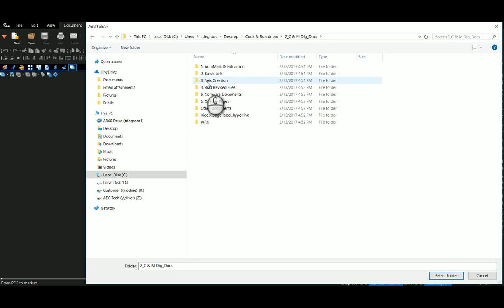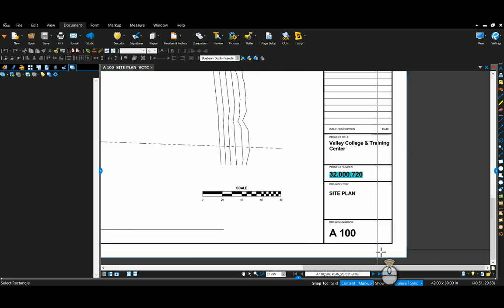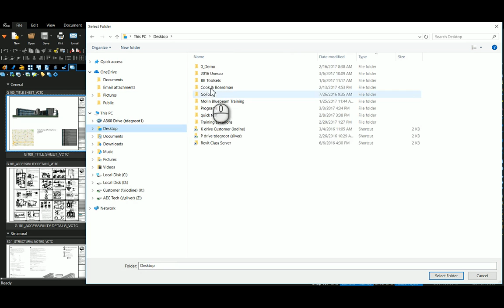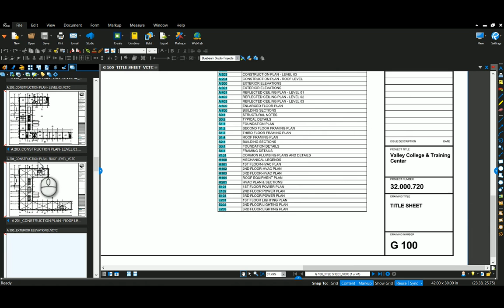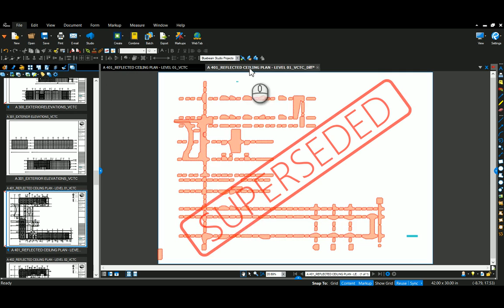Drawing Sets in Bluebeam Revu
If you liked this content and are looking for professional Bluebeam training, check out my list of digital courses

Even though the interface has been updated in Bluebeam Revu 2018, the same steps apply as shown. In this video, I show how you can build a Set of individual documents and Slip Sheet the revised drawing to ensure you always have the most current set of drawings. As an added TIP I also touch on the Document Compare feature within sets that clouds all the changes automatically.

To get plugged into a growing, global Bluebeam Community join the Brainery user groups and forums

Bluebeam, Revu, eXtreme, Bluebeam Vu, Studio, Batch Link and Punchkey, are registered trademarks of Bluebeam Inc., used under license.